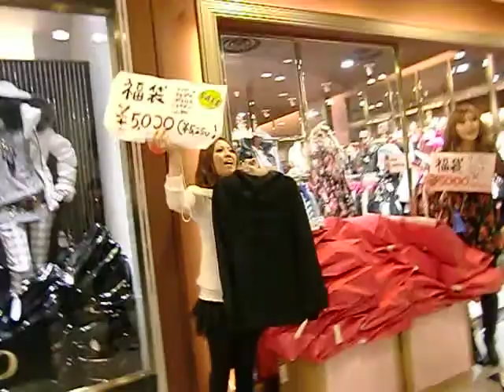Sales in Japan_02